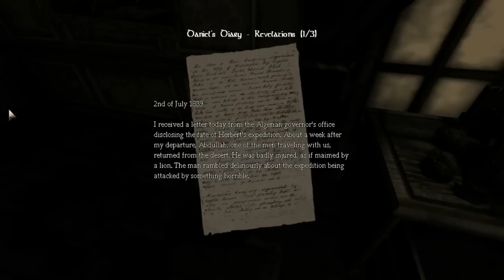Let's Scream: Amnesia: The Dark Descent Part 7: Animal abuse and scary skulls...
I've got just enough time to upload a couple of these as I sleep. Enjoy!

So, basically, Brody and I decided to play some Amnesia and record it. This is the result. At the time of uploading, I have two and a half hours of this recorded and it actually does get scary for us towards the end of that. The first hour or so is just us being stupid, but I won't judge you if you like that kind of thing.